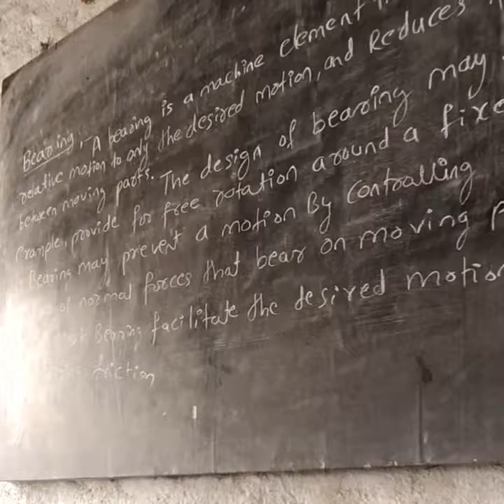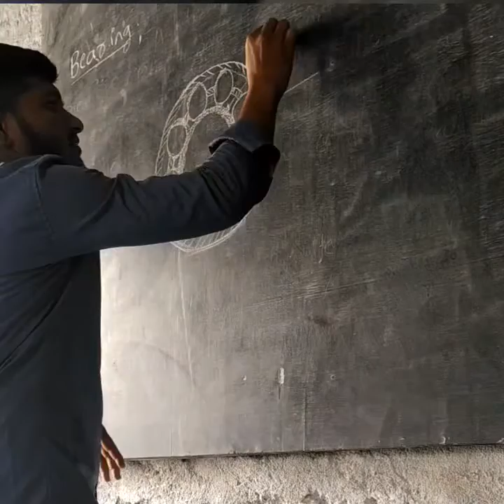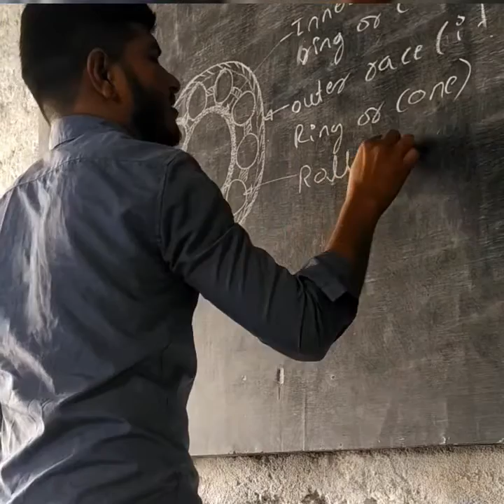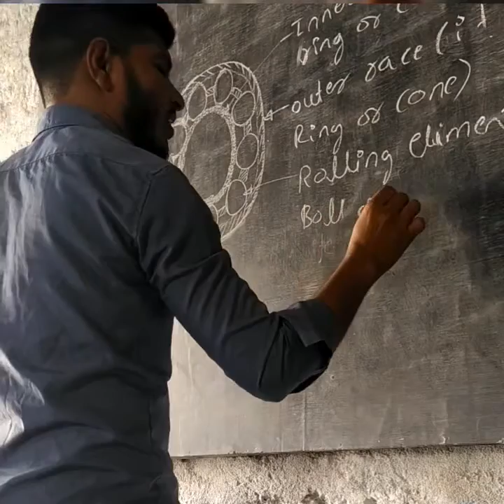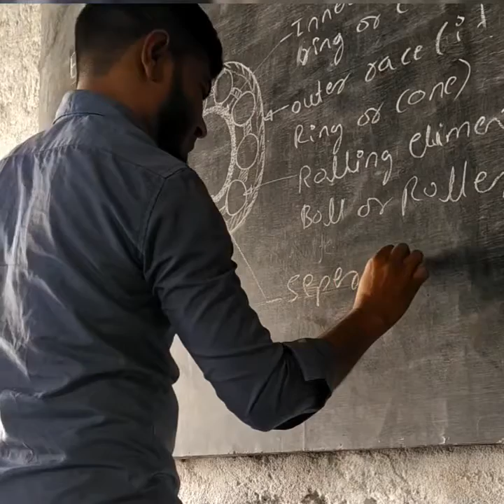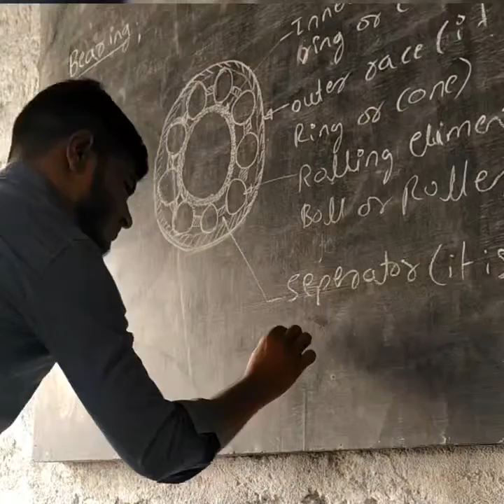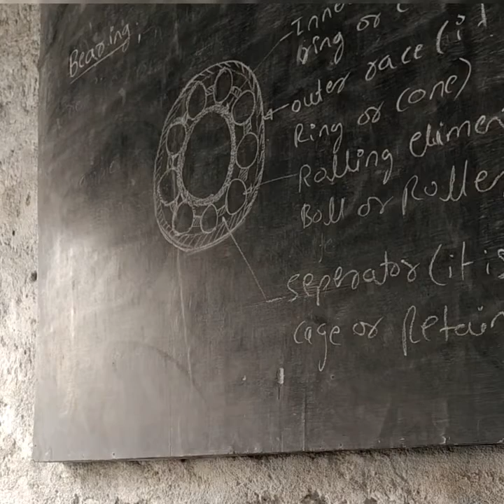Bearings , Trade theory, Sarvodaya Rural ITI Koppal